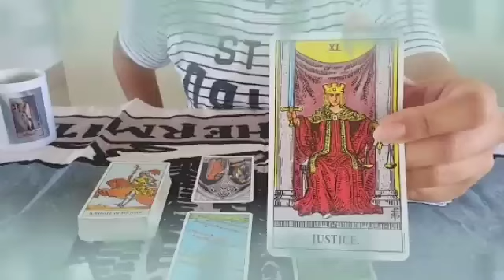برج الجدي ♑ من 1 إلى 15 أبريل 2024 👑 علاقات ثلاثية💔حسره و حزن و ندم😭ولكن يحدث ما لا تتوقعه يا جدي😱